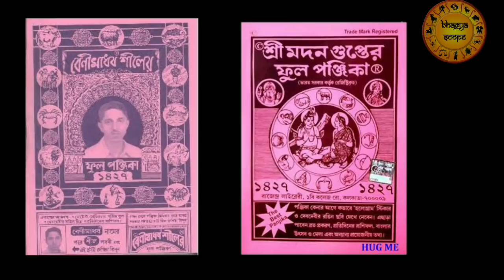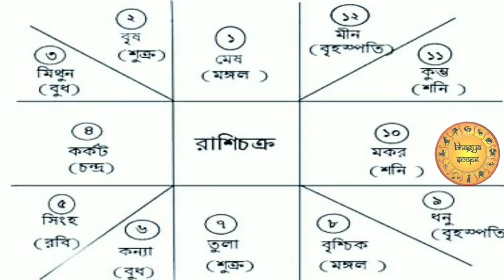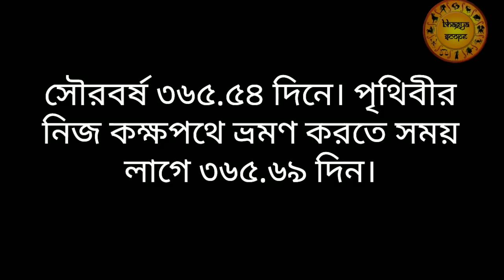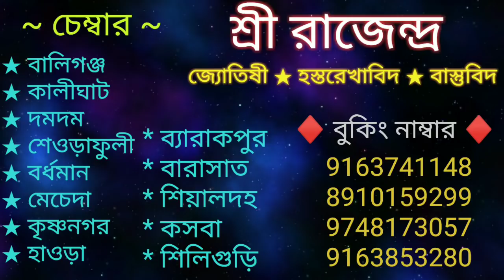এই আশ্বিন মাস কেন মল মাস?এই মাসে এই বিশেষ কাজটি করলে ইচ্ছাপূরণ হবেই।Ashwin mas mal mas keno?